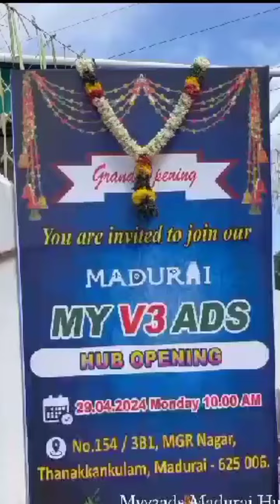மதுரையில் ஹப் ஓபன் பண்ணியாச்சு | Myv3ads